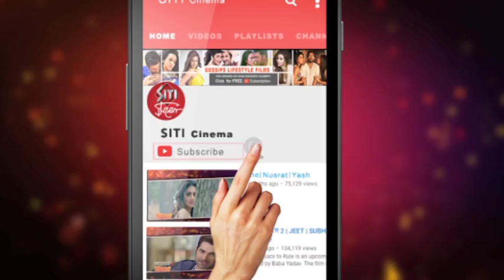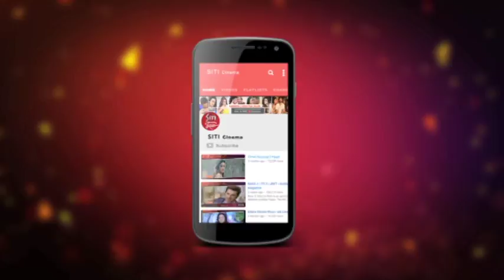Chhaya O Chhobi | Abir chatterjee | Koel | EXCLUSIVE INTERVIEW ছায়া ও ছবি bangla Movie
Chhaya O Chhobi is a tale of actors managing their lives on and off the camera, it’s a story where stardom meets restlessness and unrest, directed by national award winning director Kaushik Ganguly, music by Indraadip Das Gupta, with Abir Chatterjee, Koel Mallick , Ritwick Chakraborty, Priyanka Sarkar and Churni Ganguly in the lead.
Film : Chhaya O Chhobi
Director : Kaushik Ganguly
Starring : Abir Chatterjee, Koel Mallick , Ritwick Chakraborty, Priyanka Sarkar and Churni Ganguly
Presenter : Nispal Singh
Produced by : Surinder Films